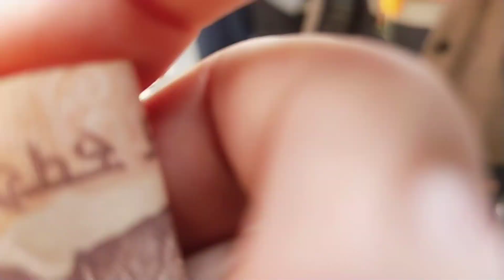Faag Mela 2022 ❤️ हिमाचली संस्कृति का अद्भुत दृश्य ll faag rampur Bushahar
Faag Mela 2022 ❤️ हिमाचली संस्कृति का अद्भुत दृश्य ll